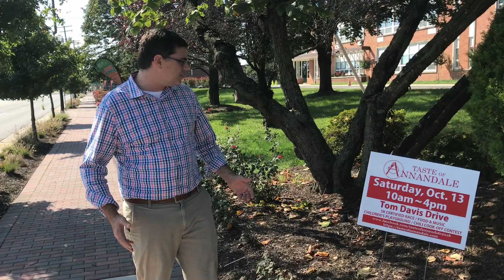Taste of Annandale 2018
Steve McIlvaine, Keller Williams Realtor talks about the upcoming Taste of Annandale in Annandale, VA on October 13th.